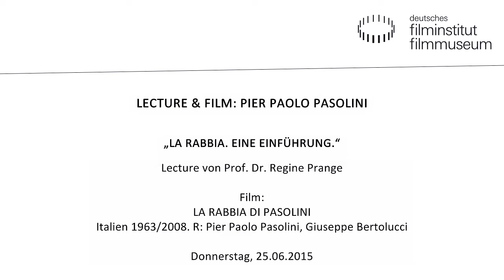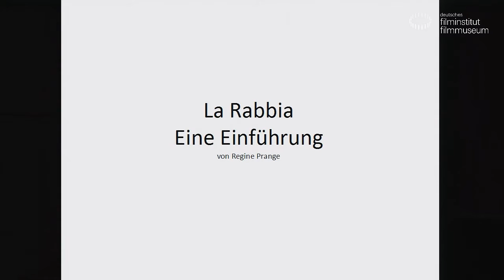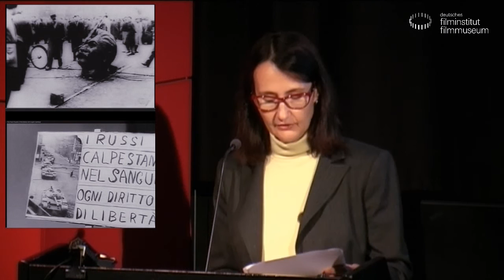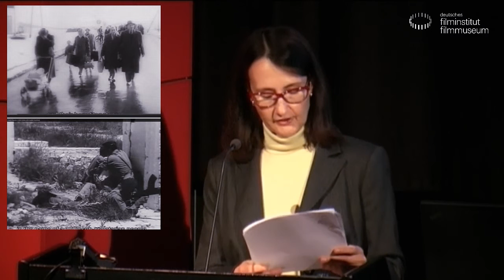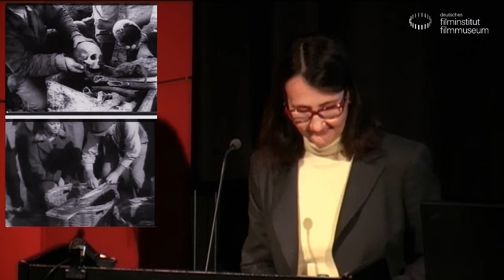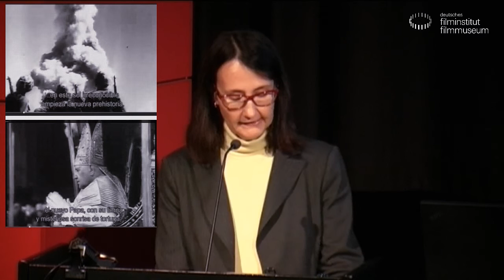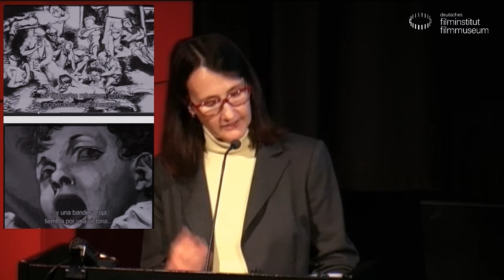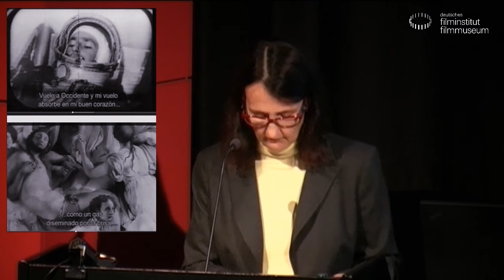Pier Paolo Pasolini: Lecture & Film - LA RABBIA - Vortrag von Regine Prange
Regine Prange ist Professorin für Neuere und Neueste Kunstgeschichte, Kunst- und Medientheorie an der Goethe-Universität Frankfurt.

LA RABBIA DI PASOLINI
Italien 1963/2008. R: Pier Paolo Pasolini, Giuseppe Bertolucci
Dokumentarfilm. 83 Min. 35mm. OmeU
LA RABBIA war Pasolinis Antwort auf die Frage, „warum unser Leben von Unzufriedenheit, Furcht, Kriegsangst und Krieg beherrscht wird“. In einer filmischen Montage aus Materialien aus der Nachkriegszeit – von der Krönung Elisabeths II. über Atombombentests und Aufstände in der DDR und Ungarn bis zum Tode Marilyn Monroes – nähert sich Pasolini den Krisenherden der Welt und enthüllt Konflikte, die zu Kriegen geführt haben oder sich zu einem Krieg ausweiten könnten.

25. Juni 2015 im Kino des Deutschen Filmmuseums